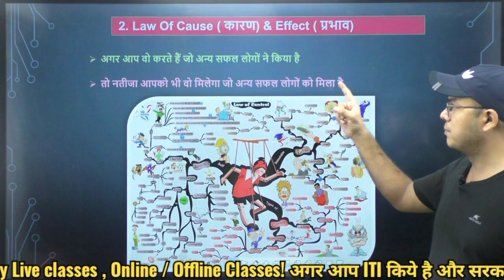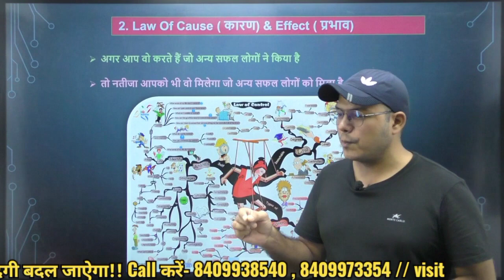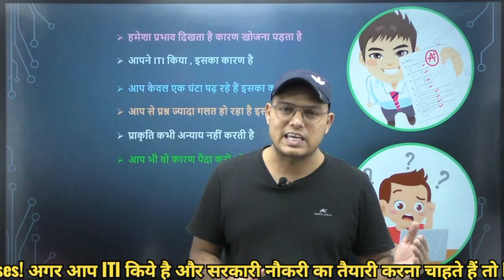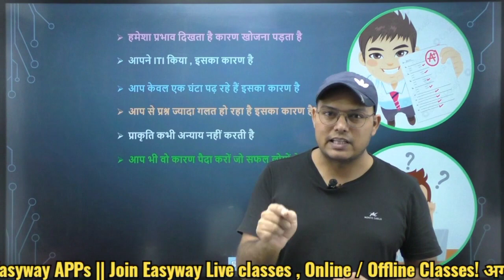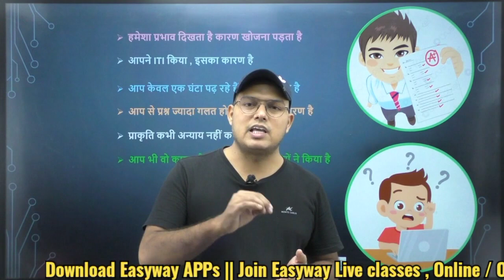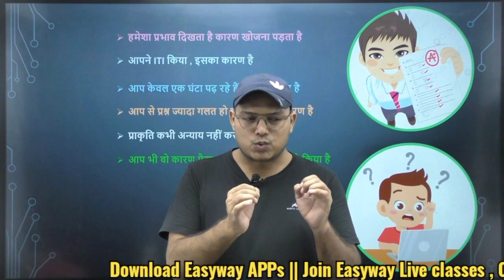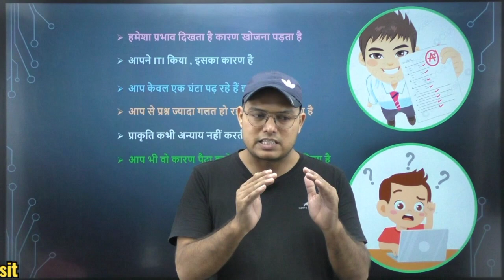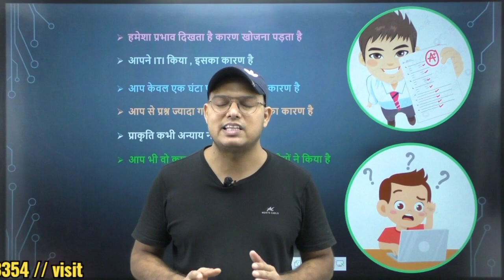सरकारी नौकरी के लिए कारण पैदा करना होगा || Cause & Effect || सफ़लता का मंत्र